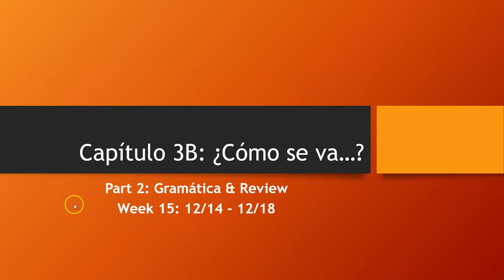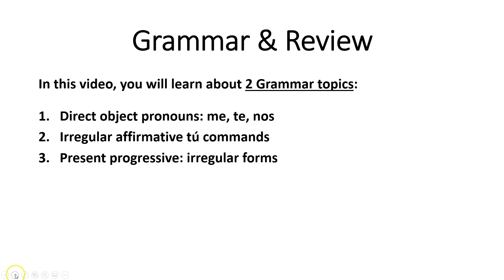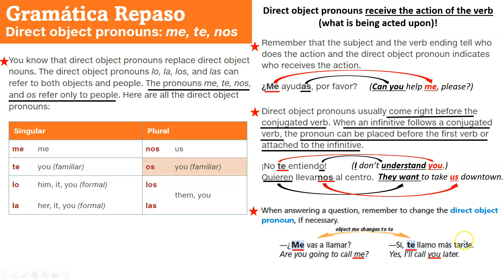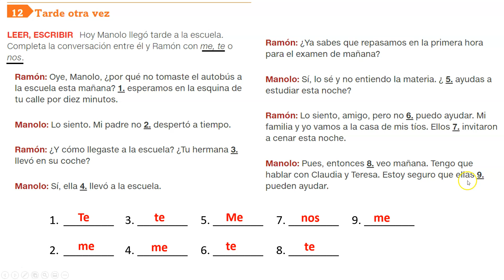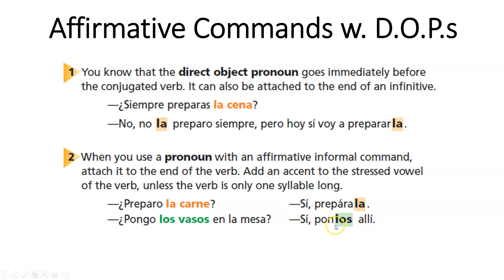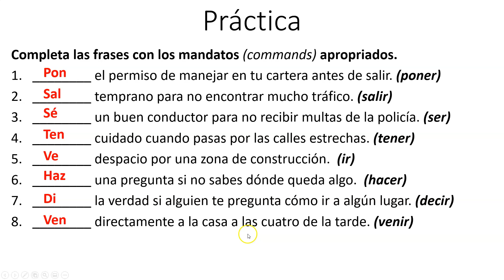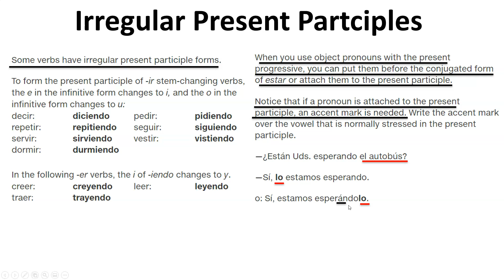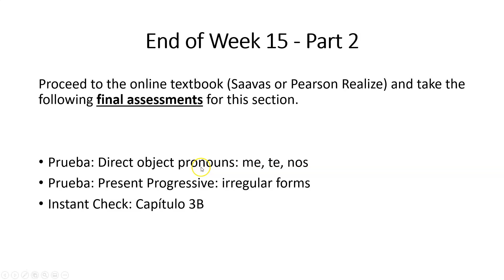Spanish 2 - Ch. 3B Grammar & Review